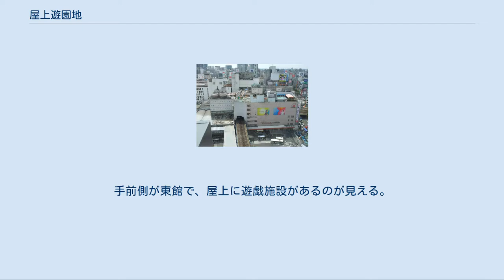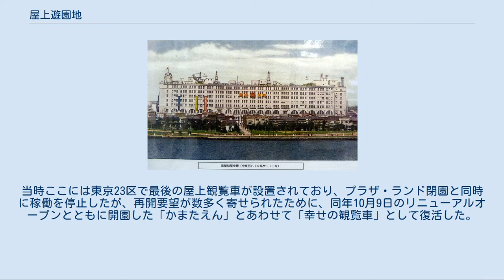屋上遊園地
屋上遊園地（おくじょうゆうえんち）は、主としてデパートの屋上にある遊戯施設を指す。
昭和30年代初めより昭和40年代半ばにかけてが絶頂期であった。
 2019年まで存在した丸広百貨店川越店（埼玉県川越市）の屋上遊園地 日本における店舗内遊戯施設の起こりは、1903年（明治36年）に日本橋白木屋呉服店（後の東急百貨店日本橋店、現在跡地はコレド日本橋）内でシーソーや木馬など遊戯室を設置したのが始まりである。
1907年（明治40年）には、日本橋三越が「空中庭園」と銘打った屋上庭園を開園し、約60坪程度の敷地には噴水、池、植物（藤棚、盆栽）、廻転パノラマ、望遠鏡などを備えた。
ただしこれはいわゆる山の手在住の人々の利用が一般的であった。
同年には松屋神田店（神田鍛冶町）が屋上遊覧所を設ける。
1912年（大正元年）になると、大丸京都店がローラースケート場や音楽堂を屋上へ設置。
その後は、1923年（大正12年）に開店した松坂屋銀座店屋上にライオン、豹を始めとする動物園を開園した。
 1931年の松屋浅草店。
屋上に「航空艇」があるのが見える 常設による日本初の屋上遊園地は、日本娯楽機製作所（現・ニチゴ）の遠藤嘉一が1929年（昭和4年）に日本初の自動木馬を開発（宝塚新温泉への納入実績により）したことから、1931年（昭和6年）11月に東武浅草駅の駅ビルに開店した松屋浅草店に設けられた。
日本娯楽機製作所社長の遠藤嘉一は、設計技師と話し合って「スポーツランド」と命名する。
これはその後の「○○ランド」のはしりとなった。
 開園にあたって、当時世界一の規模を誇っていたアメリカ・コニーアイランドの遊園地とドイツのハーゲンベック動物園を参考とし、小動物園、自動木馬、そして8人乗りロープウェイの「航空艇」を設置した。
屋上両端を往復する、銀色の流線型ボディの航空艇は、眼下に隅田川が見渡せるとあって名物となる（当初の計画では、隅田川を越えて対岸から折り返し運転する予定だったが、許可が下りず断念した）。
その他ではローラースケートやボウリング、パネルに得点などが表示されるシステムの固定設置である自転車競走とボートレース競技、2人がかりで操作する競馬機、半弓射撃機、自動キネマ、パチンコで菓子が出てくる遊技機などが揃っていた。
 松屋浅草店開店時の新聞広告では「松屋七階に大スポーツランド出現」と大々的な告知がされた。
それは同じ下町でも、主に山の手層が利用する日本橋と銀座、そして既に一大ターミナル駅となっていた新宿のデパートとは異なり、庶民層の利用が多い浅草を意識した戦略だった。
その松屋浅草店の威容は、周辺に高い建物がなかった当時では一際抜きん出た存在で周囲を圧倒していた。
 連日大盛況だったスポーツランドだが、傍観する者がほとんどで実際に遊ぶ者は少なかった。
そんな状況が2か月続いた事から、日本娯楽機械製作所社長の遠藤はプランを練り直し、豆汽車、豆自動車、コーヒーカップ、人力で押して回る象乗り機など、親子共々で遊べる遊具に変更し、大当たりし始める。
中でも、板金製のボディに車のパーツを使用した豆自動車は時速15キロほどのスピードが出ることから人気が高く、専属係員を約20名要するほどの過熱ぶりであった。
 日本娯楽機械株式会社（現　ニチゴワールド株式会社）が発行した1935年（昭和10年）頃のカタログによれば、伊勢丹、上野・銀座松坂屋を始めとして、北は北海道から南は九州のデパート、さらには満州へ遊具の納入が及ぶほど勢いづき、そのカタログには前述の遊具以外にも様々な種類が存在した。
しかし、そんな好況も第二次世界大戦（太平洋戦争）が始まるにつれ、戦時下の国家統制によって日本全国の遊園地や遊技場は次々と閉鎖。
松屋浅草店の航空艇はむろんのこと金属類は全て供出され、木材に至っては銭湯の焚き付けへと姿を変えた。
 銀座松屋の屋上（1967年） 長かった戦争もようやく終わりを告げ、1946年（昭和21年）12月に、松屋浅草店1階の150坪でスポーツランドは再開した。
銀座店・横浜店は進駐軍に接収されたが、浅草店は免れたことで早期復旧へと繋がる。
豆汽車3両、自動木馬3台、ボール投げ1台を遠藤は製作し、娯楽に飢えていた子供達から大好評を博す。
次第に都市復興の兆しが見え始めていた1949年（昭和24年）になると、複式飛行塔を屋上へ設置。
翌1950年（昭和25年）には航空艇を設置してい...